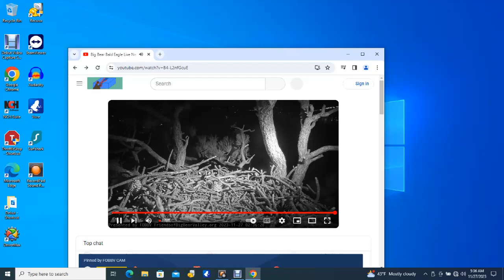Big Bear Bald Eagles 11/27/2023 05:36